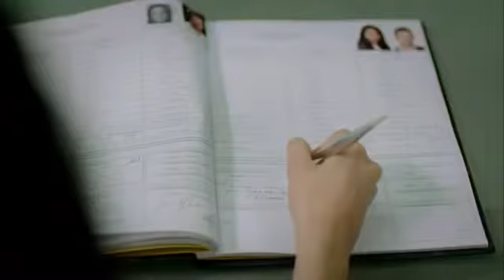مهند يغني أغنيه حزينه جدا